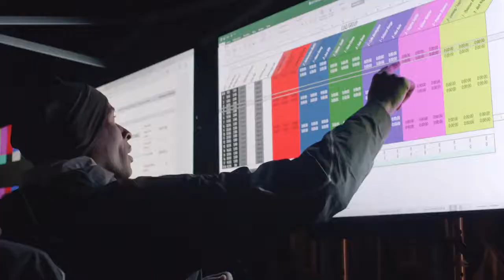Nike Breaking2 Short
"The real purpose of running isn’t to win a race, it’s to test the limits of the human heart.” - Bill Bowerman